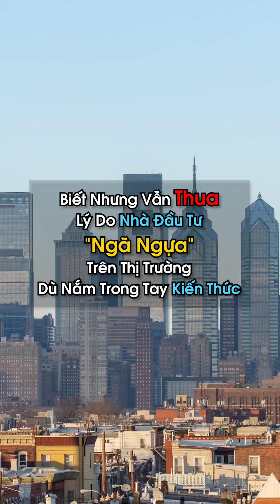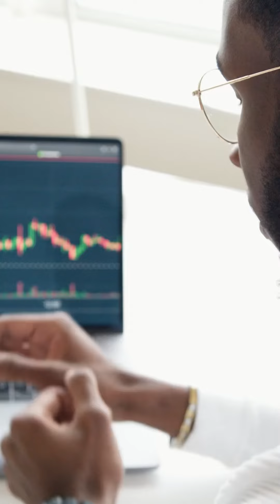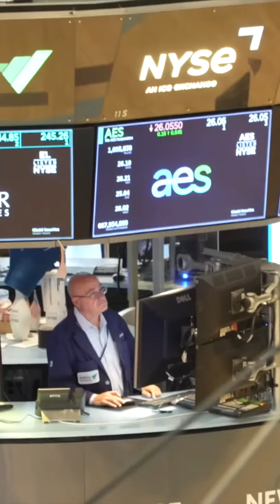Lý do Nhà Đầu Tư thất bại dù nắm kiến thức trong tay ?!